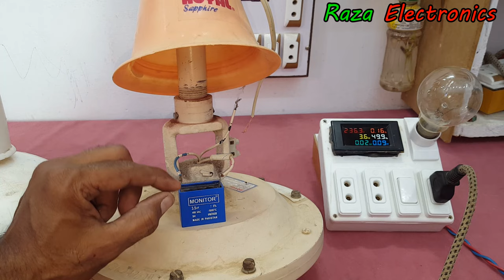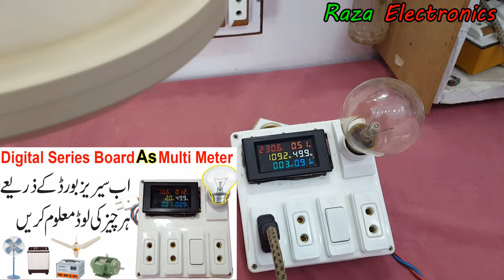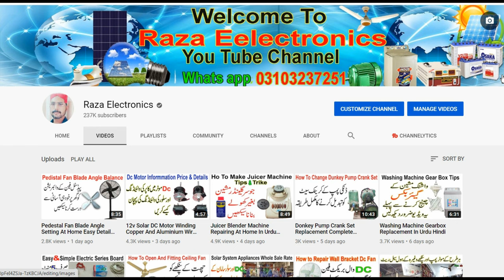Ceiling Capacitor Connection Complete Guideline In Urdu Hindi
dosto is video me ceiling fan ke connection ke bare me bhar poor maloomat diya gaya he,keh 3 wire ke fan ko kaise check kare ge common ki wire konsi he,running staring ki pechan kaise kare,ceiling fan ke rotation ko kaise change kare,capacitor lagane ka best tariqa kar details se ye sab is video me bataya gaya he